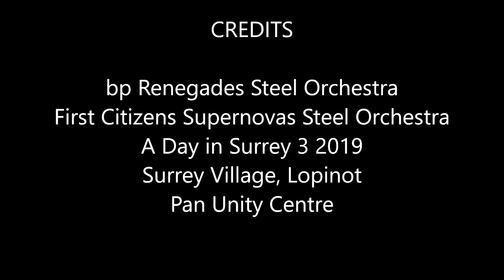04- bp Renegades Steel Orchestra A Day in Surrey 3 2019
04- bp Renegades Steel Orchestra  A Day in Surrey 3 2019
First Citizens Supernovas Steel Orchestra
A Day in Surrey 3 2019
Surrey Village, Lopinot
27 Apr 2019
Selection- Farmer Nappy - Hookin Meh